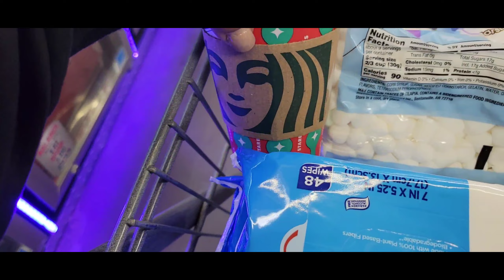El video que se hizo viral en 3 dias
Fajitas de CAMARÓN 💚💛❤